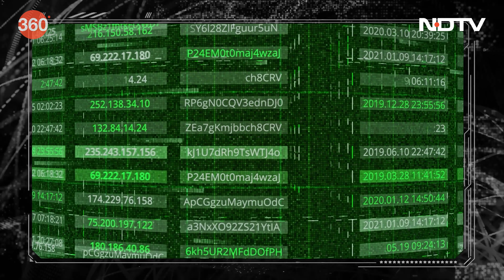Gadgets 360 With Technical Guruji: Did You Know? [Aug 19, 2023]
Most people think their passwords are very secure - and they're usually wrong. The human brain is not designed to think of and remember random and secure passwords and you might be surprised to see how common some of these weak passwords are. Do you have any weak passwords? It might be time to change them today.